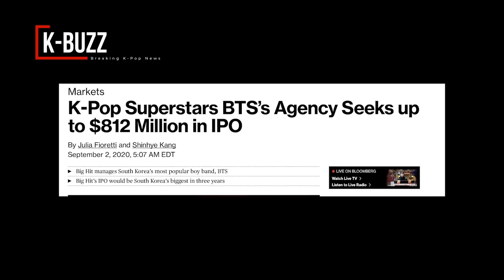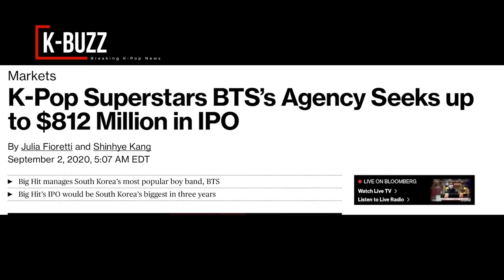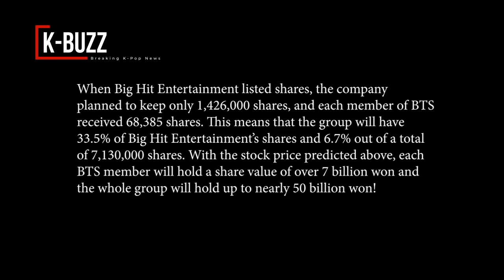Not only working as an artist, BTS is about to take control of Big Hit, owning shares worth billions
BTS will receive a huge profit and power thanks to Big Hit's listing on the stock exchange.